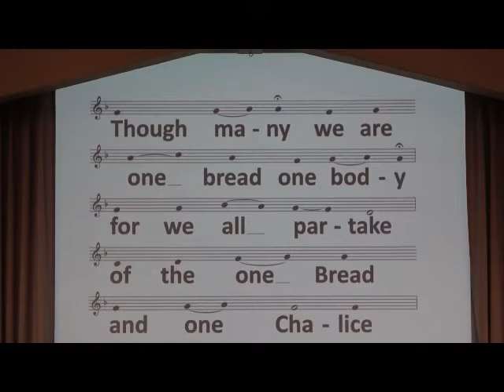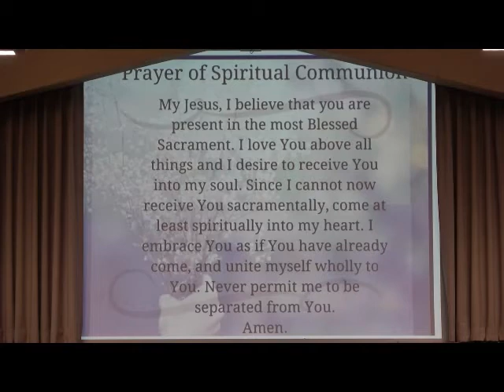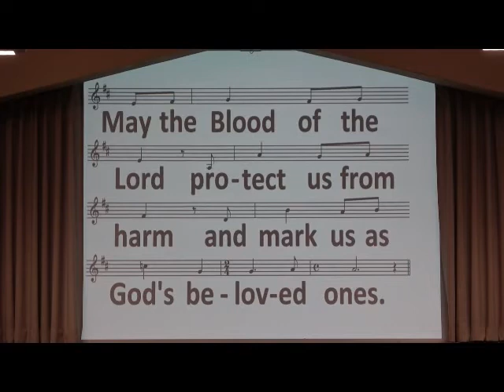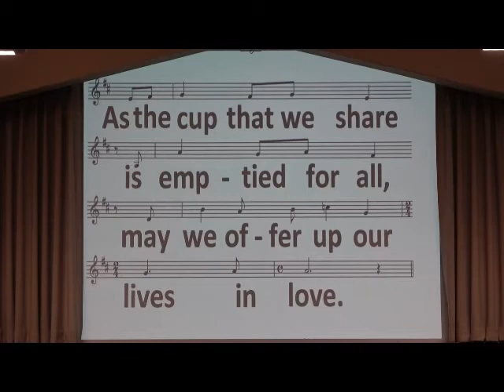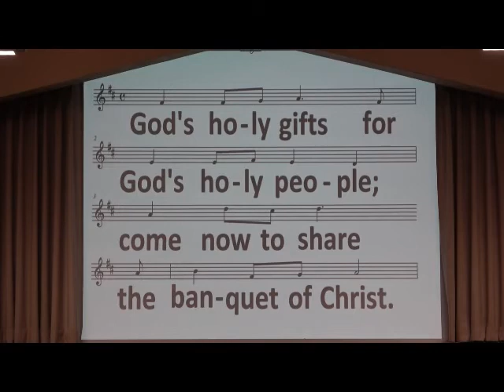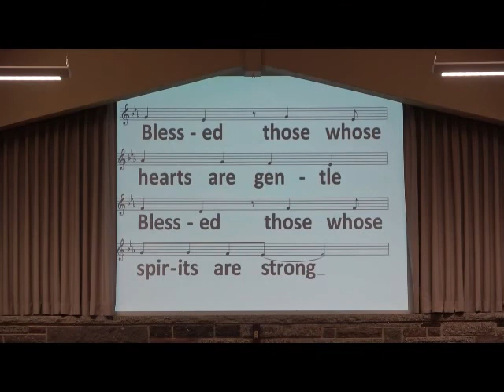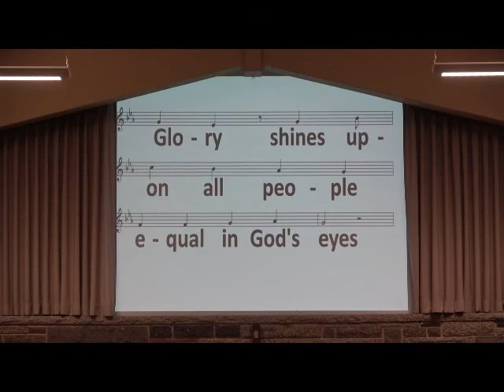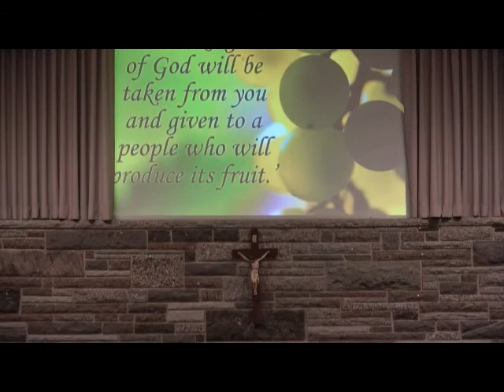Twenty-Seventh Sunday in Ordinary Time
Twenty-Seventh Sunday in Ordinary Time service held at St. Michael's Church on October 3rd, 2020. Father Tom Skaja presiding.